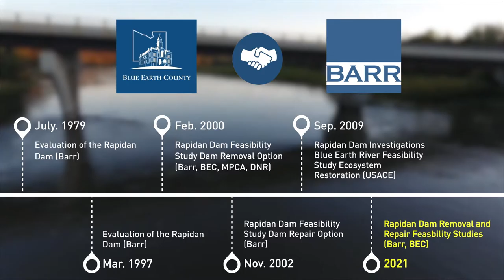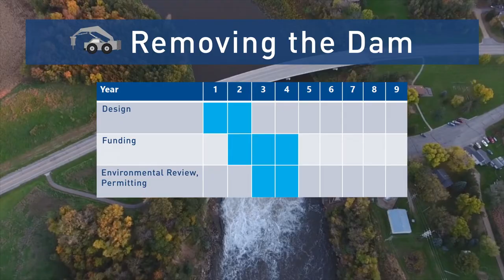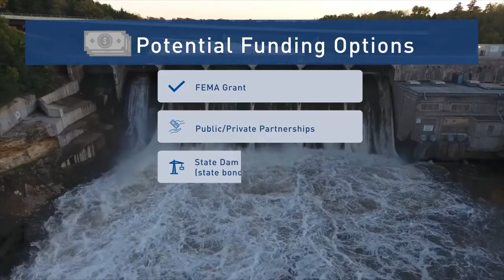Rapidan Dam: Repair or Replace?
The Rapidan Dam is located in Rapidan township, Minnesota on the Blue Earth River. Throughout the years, flooding events and the toll of time have caused significant damage to the Rapidan Dam’s structure and usability. Because of this, action needs to be taken to address the current damage of the dam and explore two potential solutions: repair or remove the dam.

Visit BlueEarthCountyMn.gov/RapidanDam to share your thoughts, and sign up to receive updates on future engagement opportunities.

Thank you to Blue Earth County for providing "Rapidan Dam: A Living Landmark" Footage.

Thank you to Matt Kotthoff for providing drone footage of Rapidan Dam.